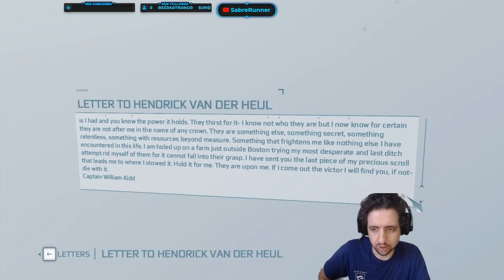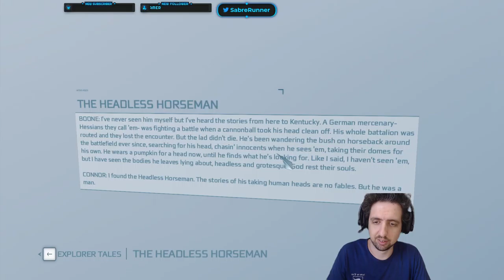Running the Gauntlet˸ Assassin's Creed III Part 17